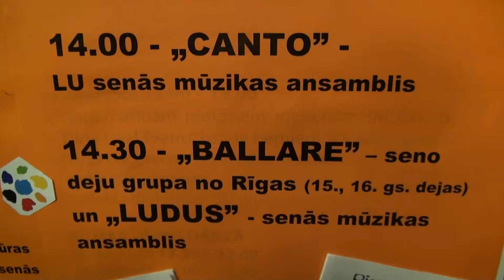Rīgas gadsimtu stāstu tilti: fakti, leģendas, mūzika un deja (17.08.2014) - 00211